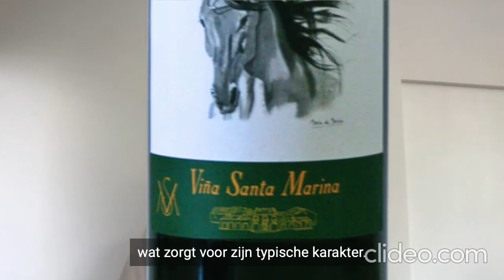Vina Santa Marina - Pakket - wijnproever.eu